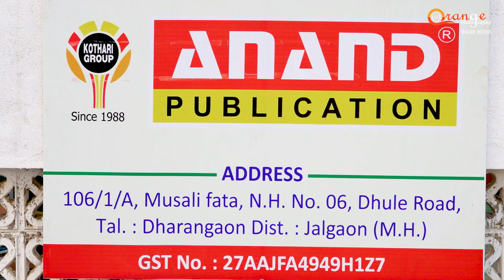21.05.24 I Ratnasundersuri Maharaj Saheb I Kothari Pariwar Anand Publicaton